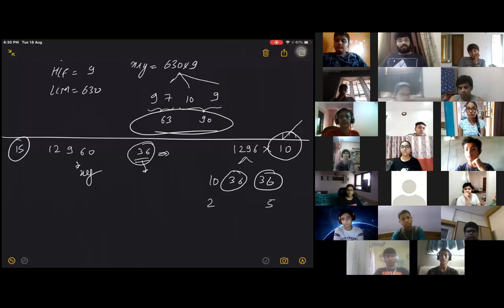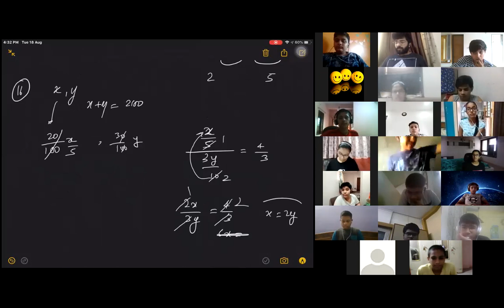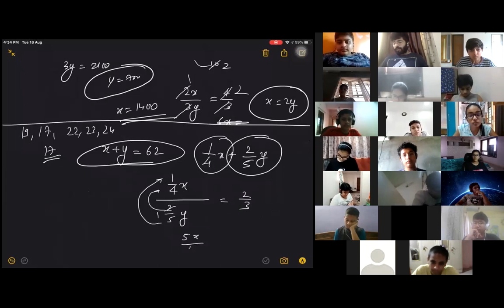|| Online Lecture-10 || Linear Equation in 2 Variables || Grade 9 ||